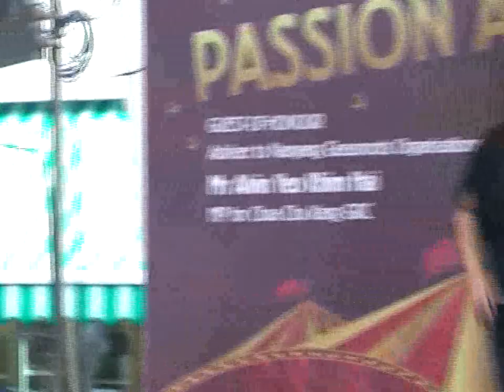7-4-2013- set fire to the rain - nurul rahila -_nanyang - carnival_mpeg2video